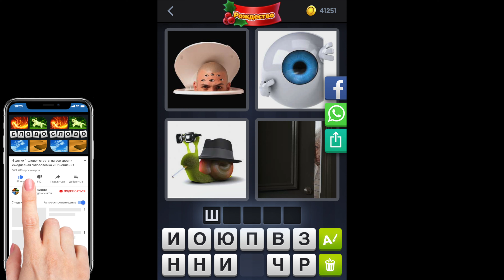4 фотки 1 слово - Рождество - 27.12.2020 - Декабрь 2020 - Ежедневная Загадка - Ответы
4 фотки 1 слово Ответы Ежедневная Загадка Рождество 2020 Декабрь